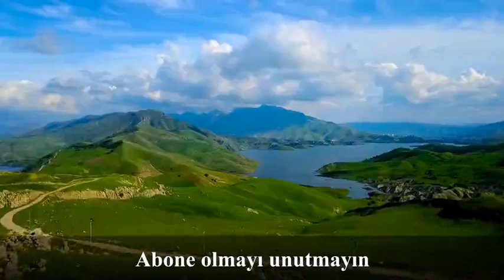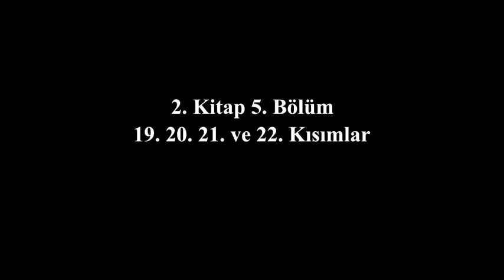DURGUN DON 2.KİTAP - 5. Bölüm 19. 20. ve 21. Kısımlar / Mihail ŞOLOHOV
- Mihail ŞOLOHOV tarafından yazılmıştır.
- 4 kitaptan oluşan serinin ikinci kitabı oluyor bu video.
- Diğer kitaplara oynatma listesi bölümünden ulaşabilirsiniz.